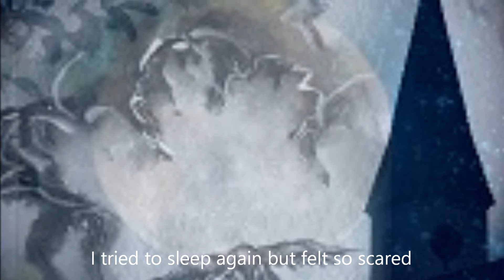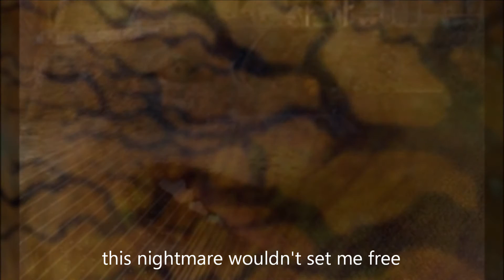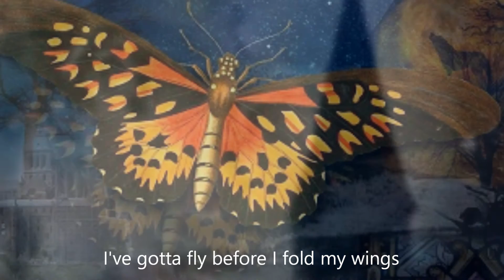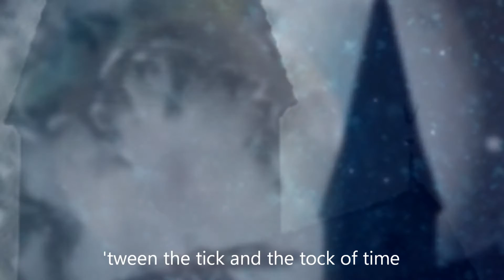THE APARTE PROJECT "Butterfly Dreams – Cover Art Video Tour"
Have you ever had the experience of waking up in the morning and not being quite sure of where you were? Well, The Aparte Project takes this doubt about reality a bit further in their song "Butterfly Dreams"

The song plays with the idea of waking up after dreaming of being a butterfly. But reality seems to have changed in the awake state which causes quite a bit of confusion. The question is: are you a human, dreaming of being a butterfly, or are you indeed a butterfly dreaming of being a human?!

Butterfly Dreams was partly inspired by the old Chinese philosopher and poet Chuang Tzu's poem The Butterfly Dream. Chuang Tzu (c. 369 BC - c. 286 BC) - as well as The Aparte Project - asks the legitimate question: if in the dream state we believe that the dream is reality, how can we know that what we call awake is not yet another dream?